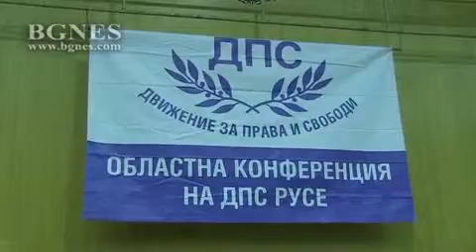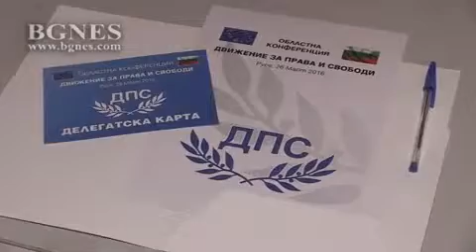Рушен Риза: Триумвиратът в управлението на ДПС ще продължи до 24 април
Днес в Русе започна областната конференция на ДПС, на която официален гост бе съпредседателя на партията г-н Рушен Реза. Преди началото й той заяви, че промяна в управлението на партията може да има едва след националната конференция.: „Този триумвират ще продължи до 24 април, до националната конференция. Тогава затова правим националната конференция, за да кажем какво ще стане. Нека да чуем делегатите от цялата страна. Засега почти всички структури застават зад нашия неоспорим лидер г-н Ахмед Доган, но на конференцията ще видим. Желанието ни е да той наистина да поеме отново оперативното управление на партията, но все пак той се оттегли и като почетен лидер и ето виждате когато трябва се намесва оперативно. Той е гаранта, че ние няма да изменим на нашата кауза, че партията ще се развива в правилната посока, най-вече и от гледна точка на националната сигурност и на спокойствието на гражданите на България.“ /БГНЕС